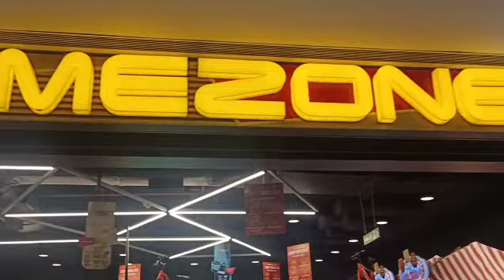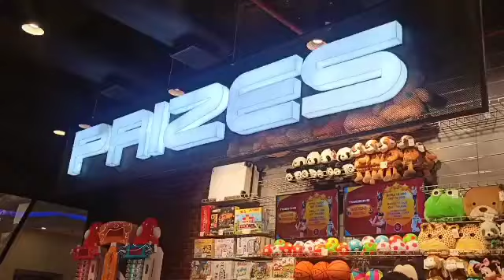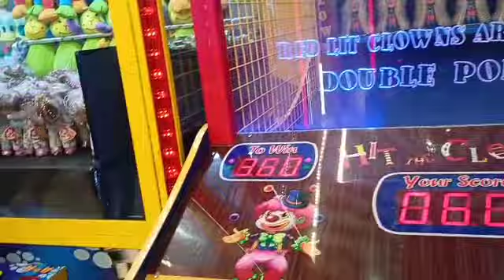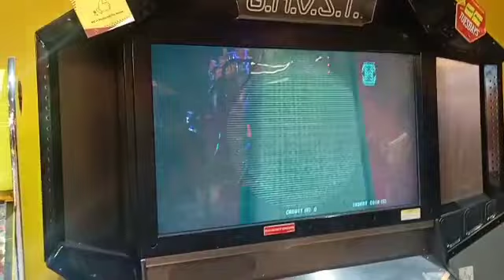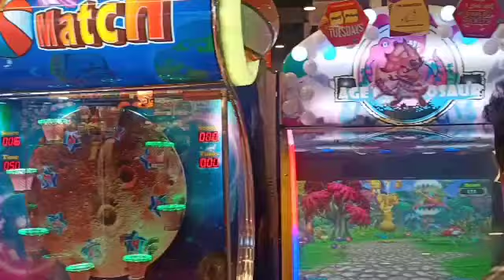NAVI MUMBAI ENTERTAINMENT PLACES FOR KIDS //TIMEZONENAVIMUMBAI